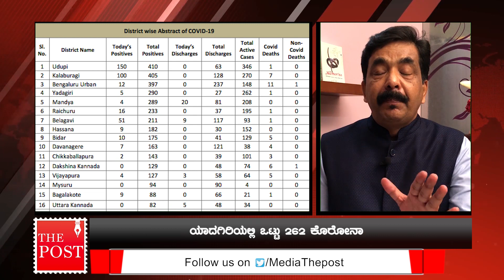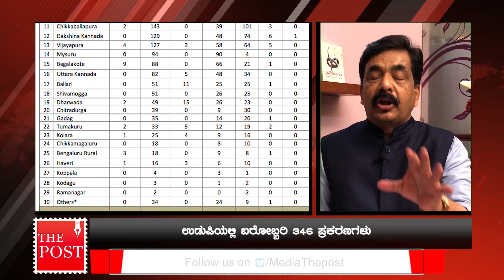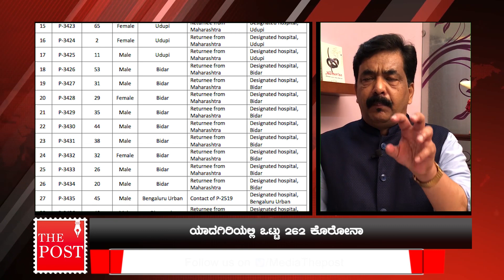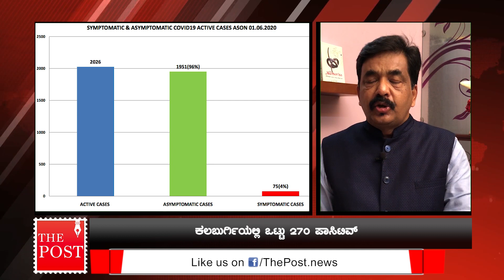CORONAVIRUS: Panic grips Karnataka as it records biggest single day spike | The Post Kannada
In today's episode MaatuManthana, The Post's Editor in Chief Belaguru Samiulla talks about the Corona situation in Karnataka. Tuesday sent shock waves across Karnataka as it recorded its biggest spike of COVID-19 cases on a single day, with 388 testing positive. With this, the total touched 3,796. As many as 363 of the new cases are returnees from Maharashtra.

Two districts -- Udupi in Coastal Karnataka and Kalaburgi in North Karnataka -- recorded 150 and 100 cases, respectively, the highest on a single day. Udupi now has the highest number of active cases at 346. Kalaburgi follows with 270 active cases, pushing Bengaluru Urban to the third place, which was earlier in second place.

ಕರ್ನಾಟಕದಲ್ಲಿ ಕೊರೋನ ಬೆಚ್ಚಿಬೀಳಿಸಿದೆ. ಒಂದೇ ದಿನ ದಾಖಲೆ ಪ್ರಮಾಣ ಆದರೆ ಬರೋಬ್ಬರಿ 388 ಹೊಸ ಪಾಸಿಟಿವ್ ಪ್ರಕರಣ ಎಂದರೆ ಭಯ ಪಡದೆ ಮತ್ತೇನು?
ಅತಿ ಹೆಚ್ಚು ಸಂಖ್ಯೆಯ ಸಕ್ರಿಯ ಕೋರೋನ ರೋಗಿಗಳಿಂದಾಗಿ ಉಡುಪಿ ನಂಬರ್ ಒನ್ ಪಟ್ಟ ಪಡೆದಿದೆ. ನಾಲ್ಕೈದು ಜಿಲ್ಲೆಗಳು ಬೆಂಗಳೂರನ್ನು ಹಿಂದಿಕ್ಕಿವೆ. ಪರಿಸ್ಥಿತಿ ನೋಡಿದ್ರೆ ಕರ್ನಾಟಕ ಯಾಕೋ ಅಪಾಯದತ್ತ ಹೆಜ್ಜೆ ಹಾಕುತ್ತಿದೆಯೇನೋ ಎನ್ನುವ ಭೀತಿ ಕಾಡುತ್ತಿದೆ.

Panic grips Karnataka as it records biggest single day spike